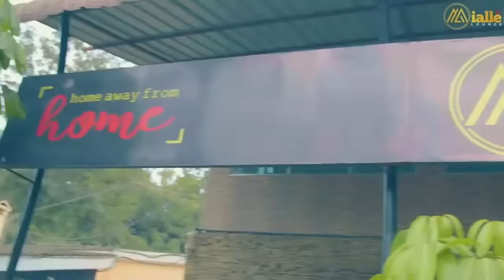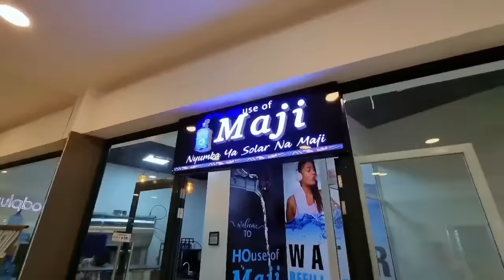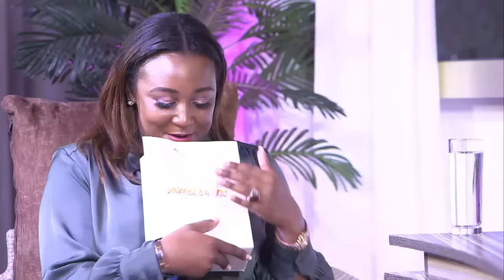OBINNA SHOW LIVE: My SECRET TO SUCCESS - Betty Kyallo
Betty Kyallo is a Kenyan media personality and Successful entrepreneur. Betty Mutei Kyallo. Born. Kajiado, Kenya. She Joins us Live in Obinna Show Live to  Talk about her Secret to Success in Her Life Journey as a Lady in the Media, and Business Space. She quit K24 and started her own salon and spa business in Kilimani named Flair by Betty. In mid-2021 she started another business, Aftershave by Flair barbershop and Bk closet.

Channel Optimized By: Psychipp.com/ke